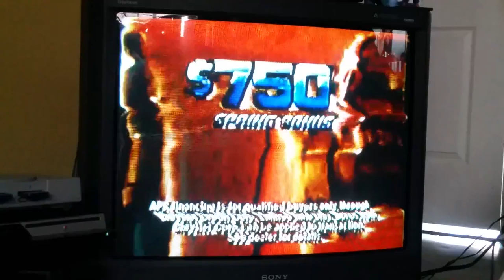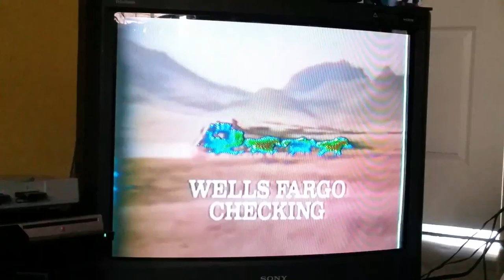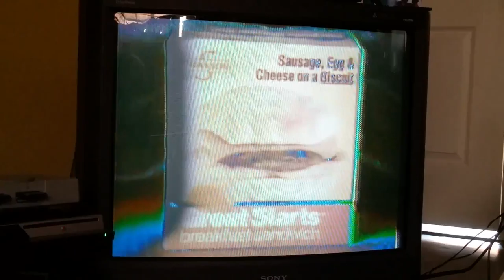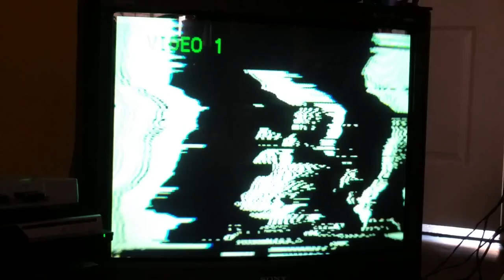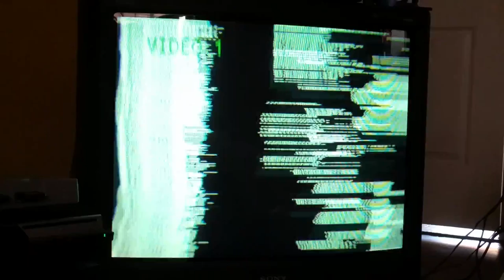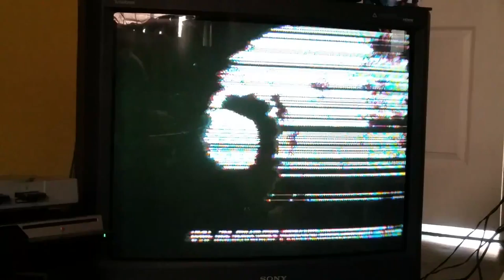80s commercial glitches ACTIONRAPELAYCART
Glitched with the Novation Circuit and BPMC Basic Cable glitch box.